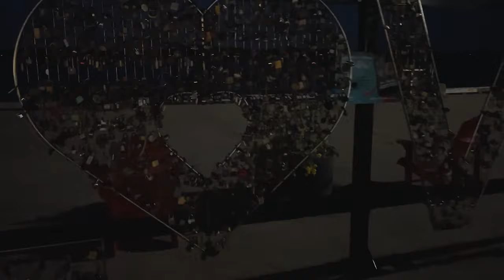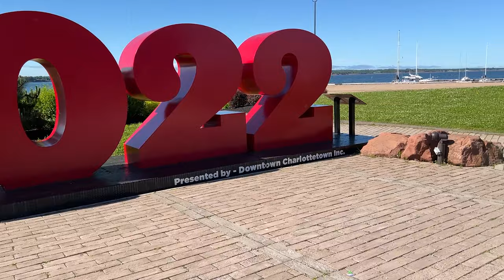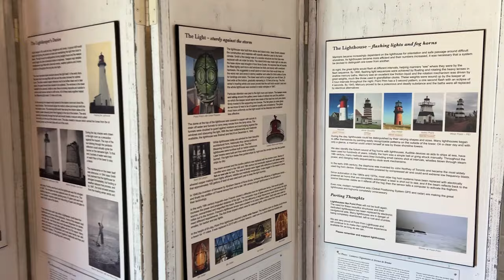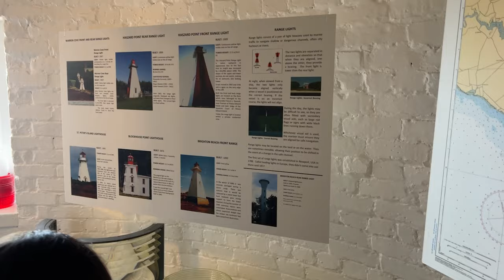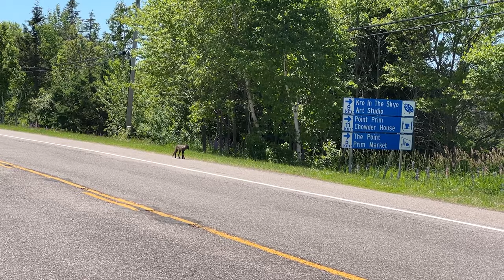A Tour Of Prince Edward Island (Part 1)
Next on our Maritimes campervan roadtrip was Prince Edward Island! Red earth, amazing beaches and pretty towns! We also went up the oldest lighthouse on the island!